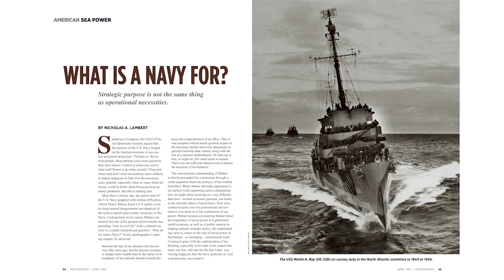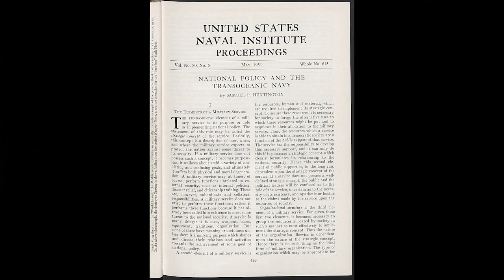What Is a Navy For?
Strategic purpose is not the same thing as operational necessities.